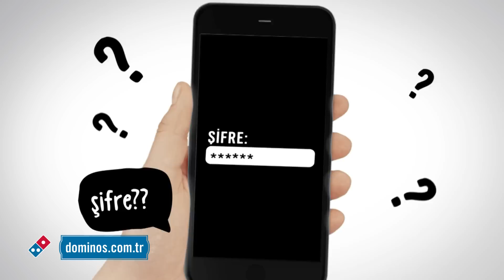Domino's'ta tek tıkla sipariş dönemi başladı!